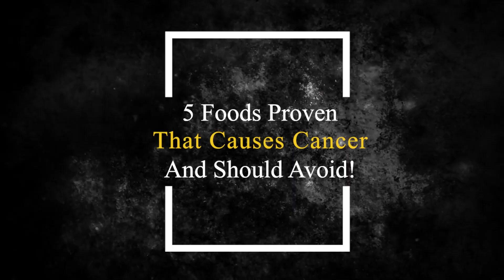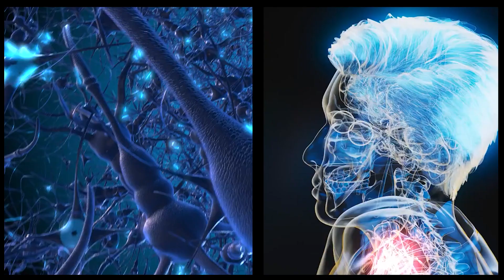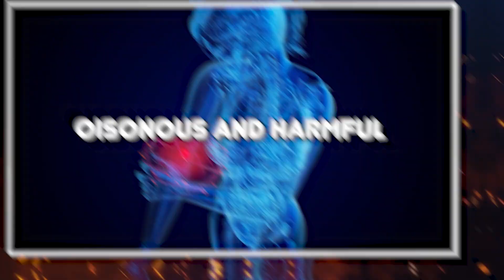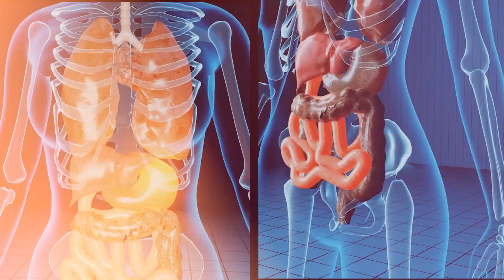5 Foods Proven That Causes Cancer And Should Avoid!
🚨Are you unknowingly consuming foods that could increase your risk of cancer? It's time to uncover the truth! In this crucial video, we dive deep into the '5 Cancer-Causing Foods You Need to Avoid Now!' Our health and wellness experts break down the science behind how certain foods can contribute to cancer risk and what you can do to protect yourself and your loved ones. From processed meats to sugary drinks, we're revealing the top offenders and offering healthier alternatives to keep your diet safe and nutritious. Don't miss out on this life-saving information. Watch now, make informed choices, and take a step towards a healthier future!🚨

📌 What You'll Learn:

The top 5 foods linked to cancer risk.
Scientific evidence on how certain diets can influence cancer development.
Practical tips for modifying your diet to reduce your cancer risk.
Healthier alternatives to common harmful foods.

👍 Like this video if you found it helpful and share it with someone who needs to hear this. Your health is in your hands, and making small changes to your diet can have a big impact on your cancer risk.

What changes are you planning to make to your diet?

Remember, awareness is the first step towards a healthier life.